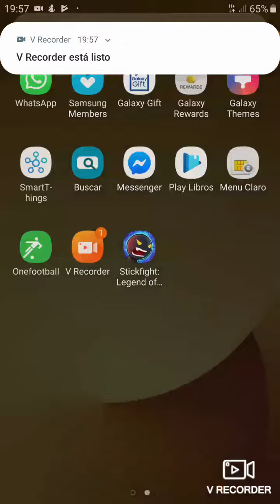16 de agosto de 2019